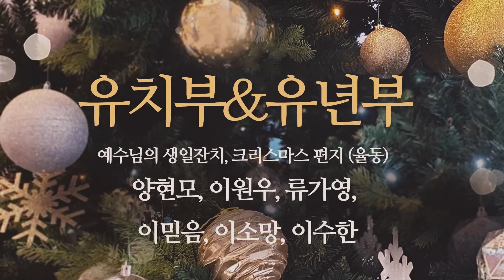20231224 예수님의 생일잔치, 크리스마스 편지 유치유년부 율동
20231224 예수님의 생일잔치, 크리스마스 편지 유치유년부 율동